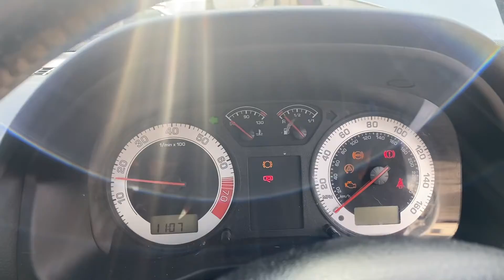Разборка Skoda - Octavia (A4 1U-), 1.8 Турбо-инжектор (VIN: TMBER41U148745593) GJ54LNH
Разобран Skoda - Octavia (A4 1U-)
Основные характеристики:
Год выпуска: 2004
Двигатель: AUQ087174AUQ
Объём двигателя: 1.8
Тип двигателя: Бензин
Коробка передач: КПП 5-ст.мех.(МКПП)
Кузов: Хэтчбэк 5 дв.
Смотри каталог запчастей Skoda - Octavia (A4 1U-) на :
⏰ Режим работы колл-центра:
08:00 – 20:00 – ежедневно

Для наших покупателей:
- бесплатная доставка;